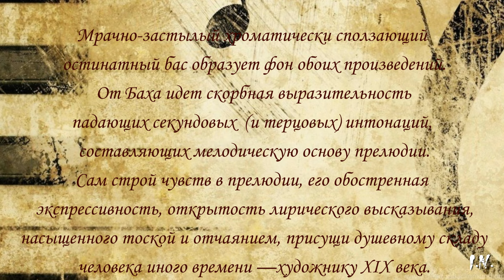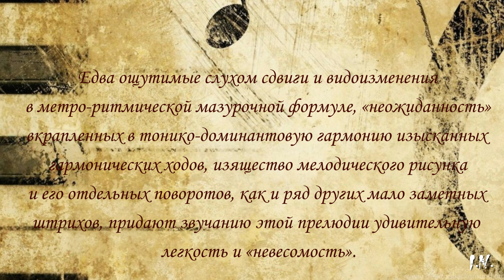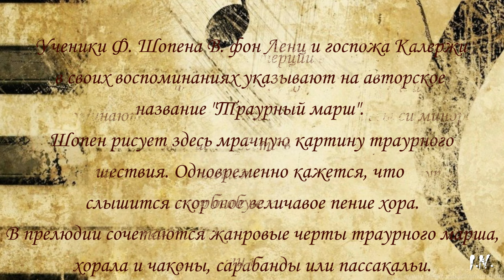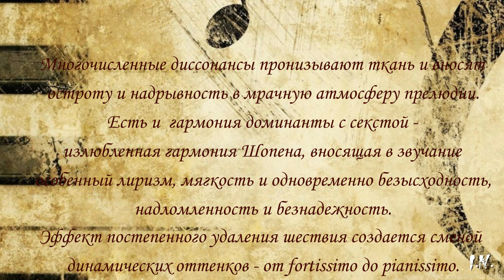Ф. Шопен. Прелюдии № 4, 7, 20 Op. 28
F. Chopin. Preludes Op.28. / Ф. Шопен. Прелюдии №4, 7, 20 Op.28
Исполняет Ирина Науменкова